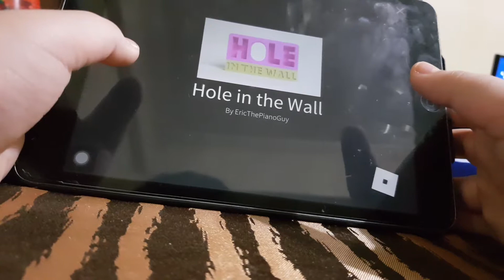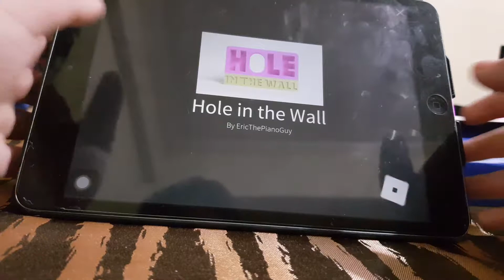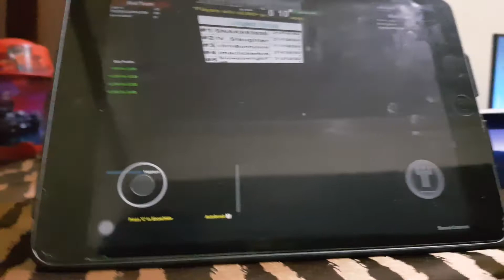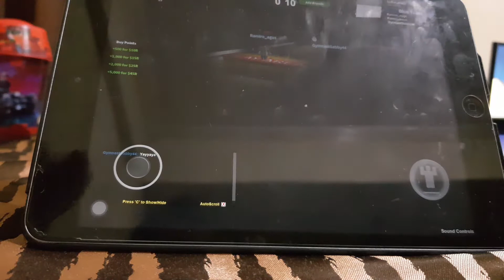Hole in the wall